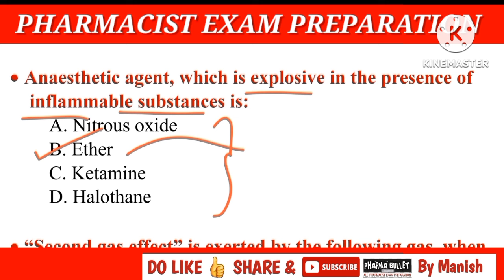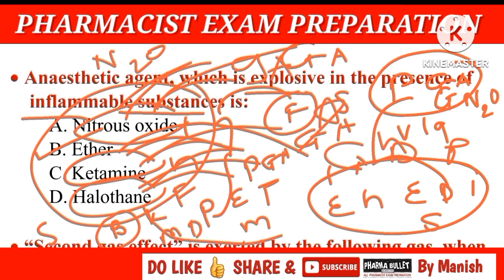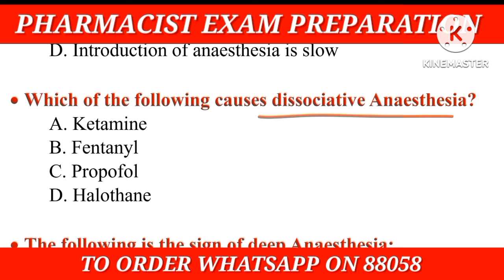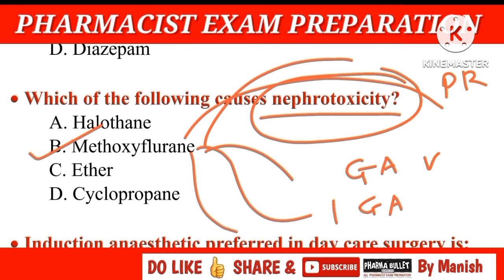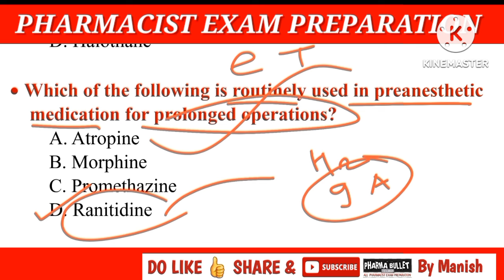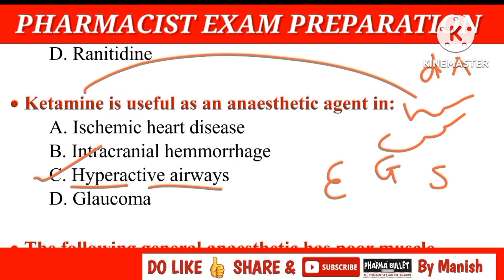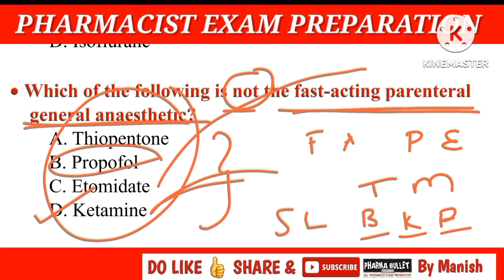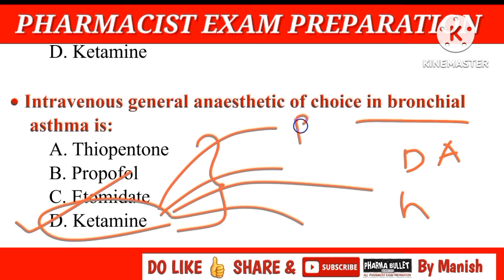Pharmacist exam preparation | OSSSC pharmacist exam questions | PRISON DEPARTMENT PHARMACIST EXAM